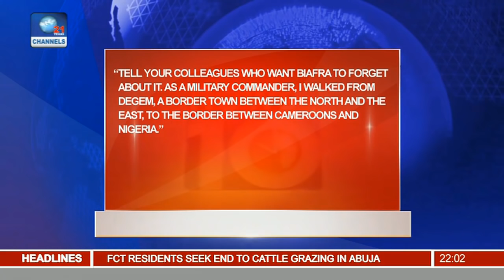News@10: One Person Feared Dead After Heavy Rains In Osun 13/09/16 Pt 1